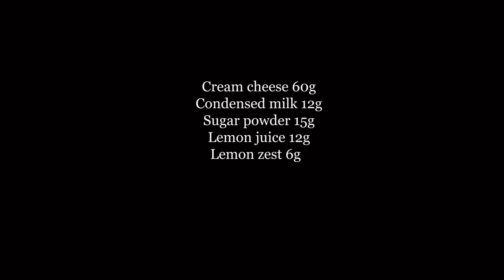[Yellow wood💛] 🍪상콤 달콤 얼그레이 레몬 쿠키 레시피🍪 : 🍋How to make Earl grey lemon cookies🍋 - Home baking vlog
안녕하세요:)
🍋오늘은 상콤 달콤한 얼그레이 레몬 쿠키 레시피 가지고 왔어요🍋

준비물🛒:
쿠키 반죽🍪
버터 117g
설탕 113g
달걀 54g
중력분 180g
홍차잎 14g
소금 0.9g

필링 🍋
크림치즈 60g
연유 12g
슈가 파우더 15g
레몬즙 12g
레몬제스트 6g

🧸 레시피의 출처를 알려주세요.